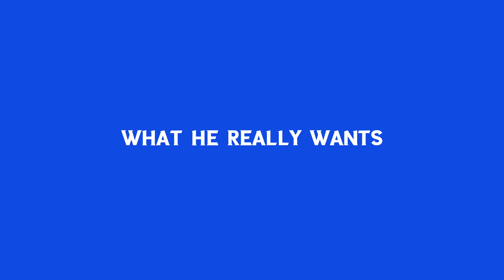Haircut by Coach Rio, Pasado ba?!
Eisner's been wanting to have a haircut but since there's a community quarantine, Rio will be the one to cut his hair. Let's hope magustuhan ni Eisner!